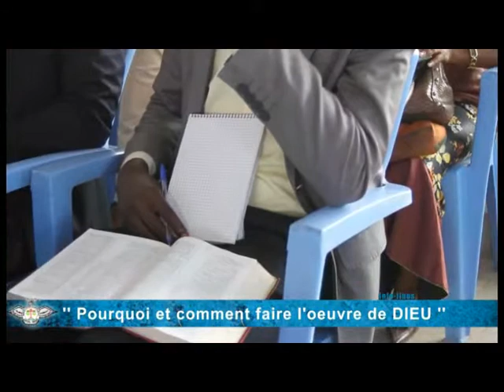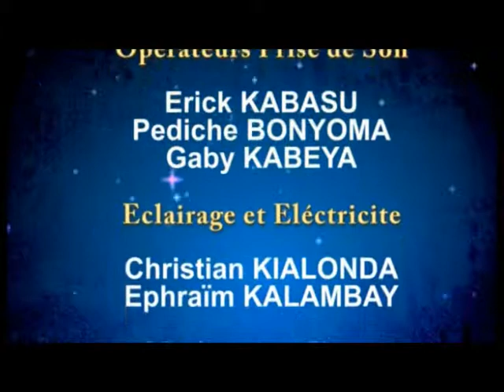COMMENT ET POURQUOI FAIRE L'OEUVRE DE DIEU.mp4